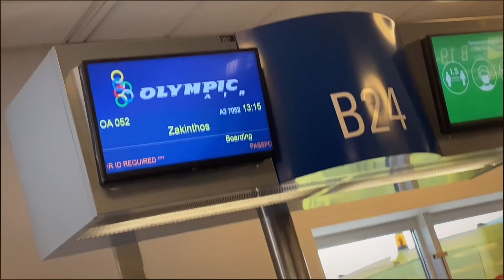Zakynthos GoProHero9 2020